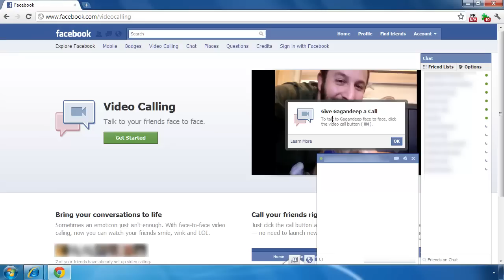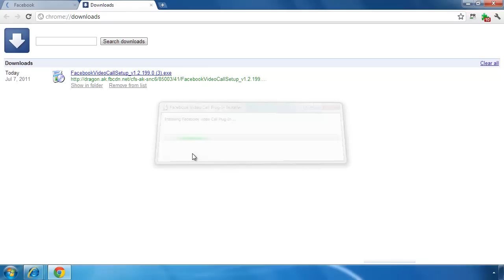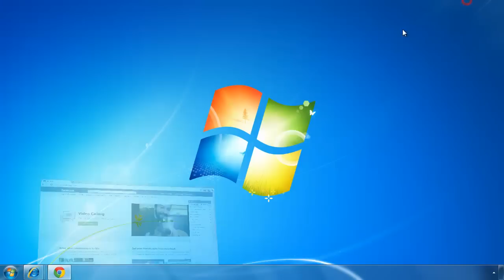Facebook Video Calling - Install plugin to video chat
- Video chat with Facebook friends by installing Facebook Video Calling plugin on your Windows PC.